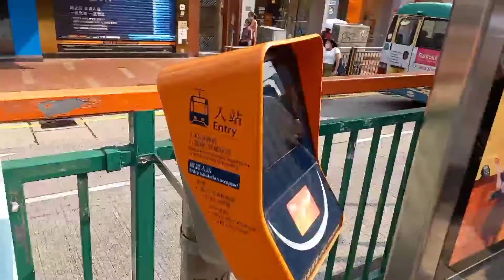LIGHT RAIL TRANSIT (LRT) | HONGKONG LRT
The 1st phase of Hong Kong's Light Rail Transit (LRT) system opened in September 1988, providing a fully integrated transport service for the fast growing northwestern region of the New Territories.
  On Hongkong Island we had Tram while in Yuen long N.T WE have had this LRT.